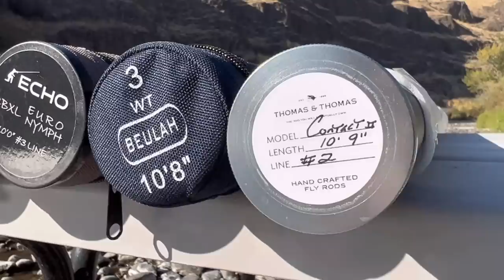2023 Euro Nymphing Rods // 8 Different Models - Side by Side Review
Every one of these rods is a solid value, we like each one for various reasons. Try to watch the entire video and know that we have a big inventory, ship fast, and you can count on Red's for the best advice and customer service.

Chapters

0:00 - Intro
2:05 - Beulah G2 Platinum 10'8" 3 Weight
5:01 - T&T Contact II vs. Sage ESN II
8:16 - Echo Shadow II vs. Redington STRIKE
11:55 - Echo Carbon XL
13:38 - Echo Shadow X vs. Sage SENSE